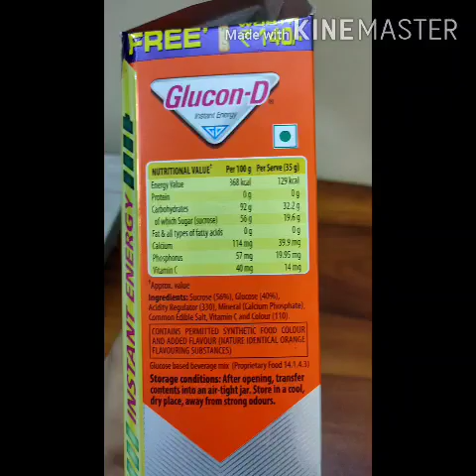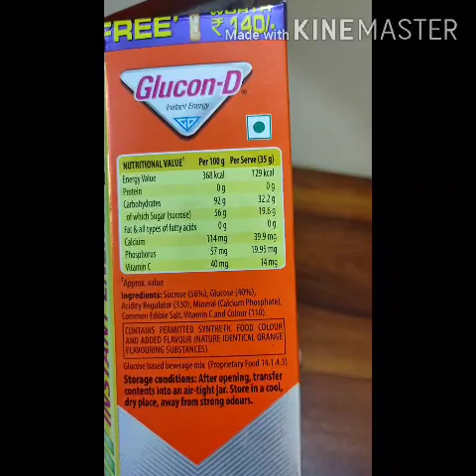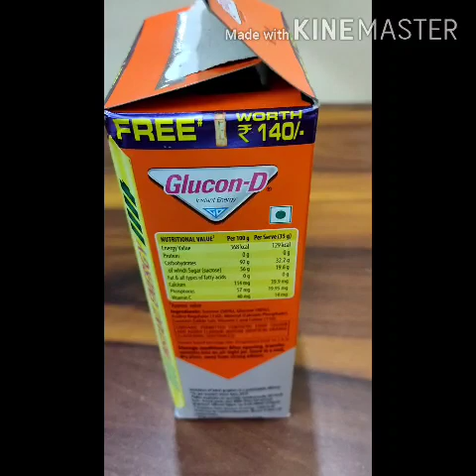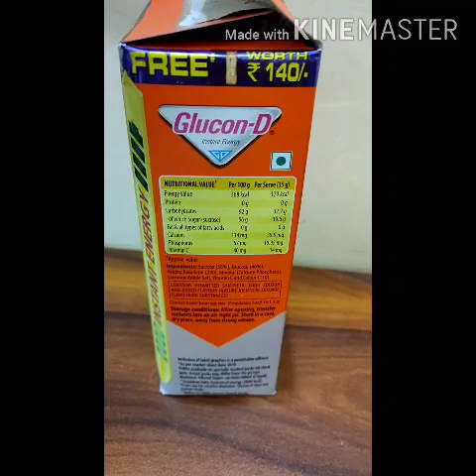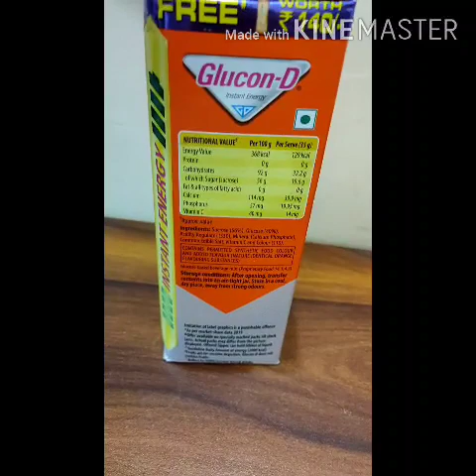Glucon-D used for muscle building||fatigue relief||energy drink| # Amit Fitness channel# gym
Fb page Amit Fitness channel